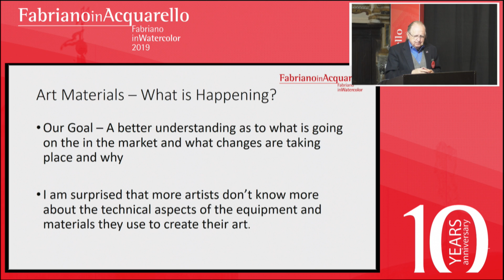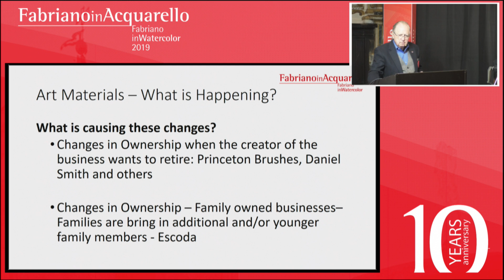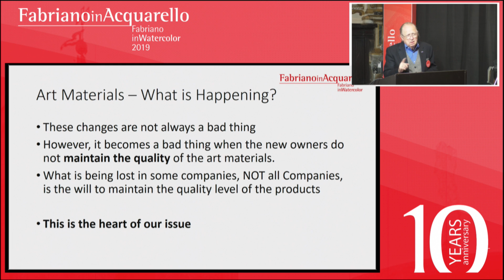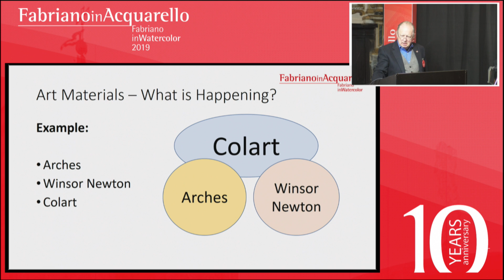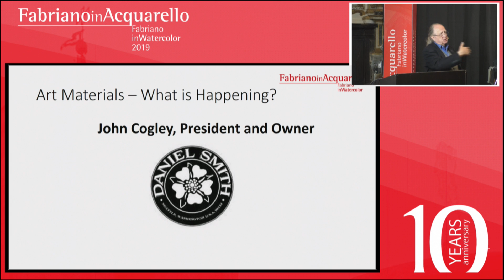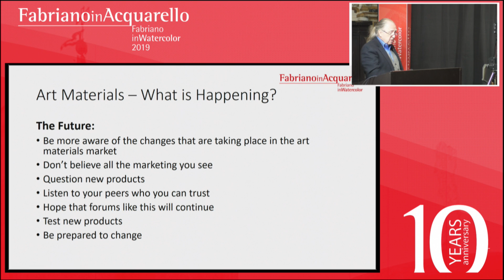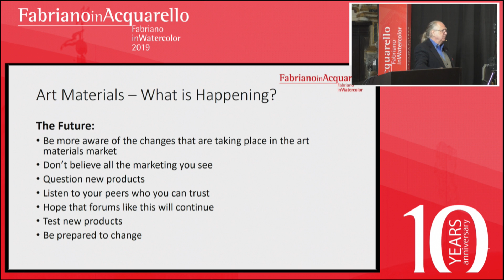Panel and Debate: Laurin McCracken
"What is Happening in the Art Materials Industry"
An open discussion with the brands
At Oratorio della Carità
Fabriano in Acquarello Live Streaming 2019